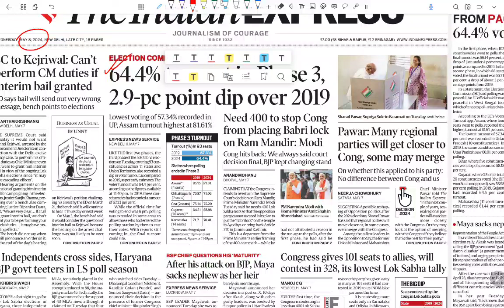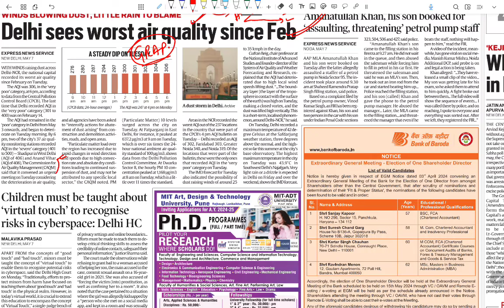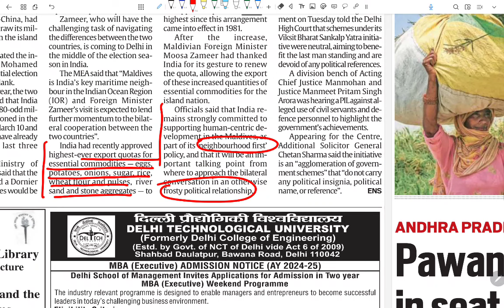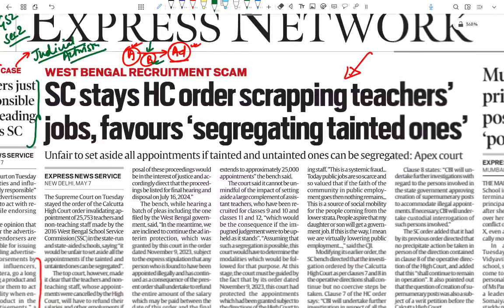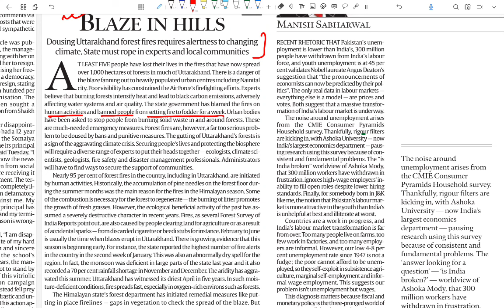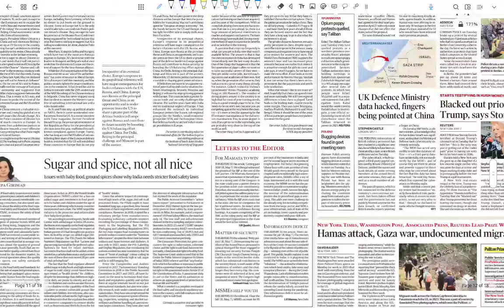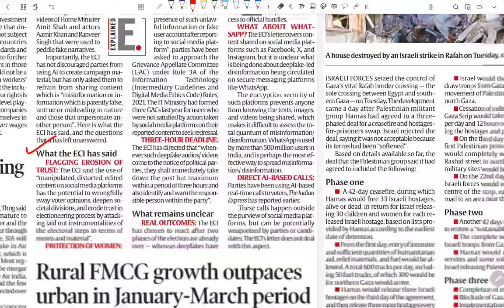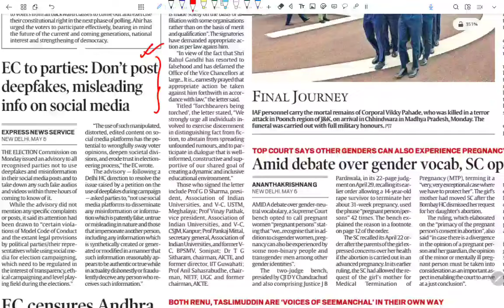EC On deepfakes, IR Articles and Contexts for Mains & Essay | 07 & 8th May 2024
Newspaper analysis | BPSC MAINS I 3 MAY 2024 | 70thBPSC I Bpscconceptwallah |